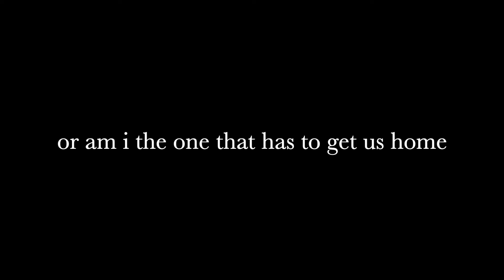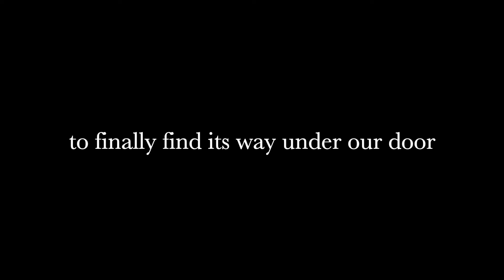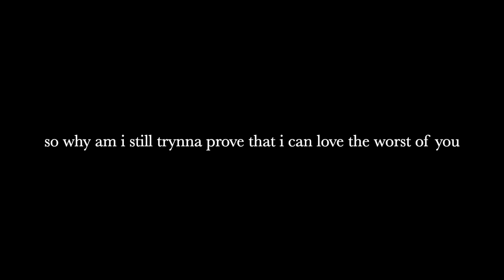The Worst of You by PJ Harding, Noah Cyrus (Lyrics)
PJ Harding: IG @pjhardingmusic
Noah Cyrus: IG @noahcyrus